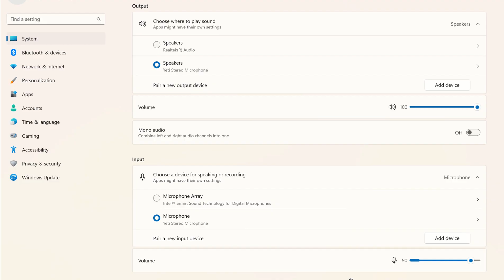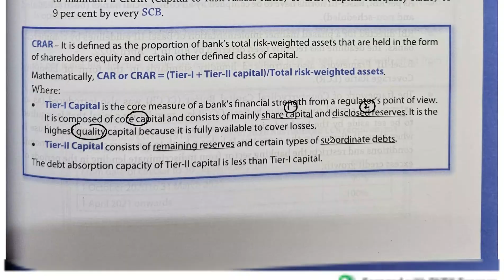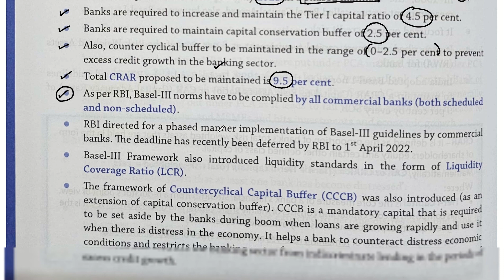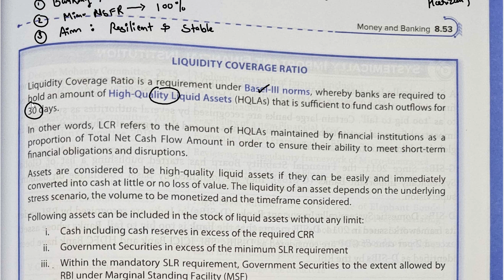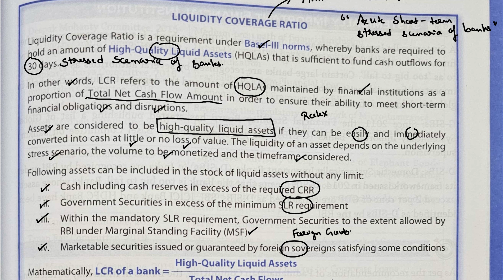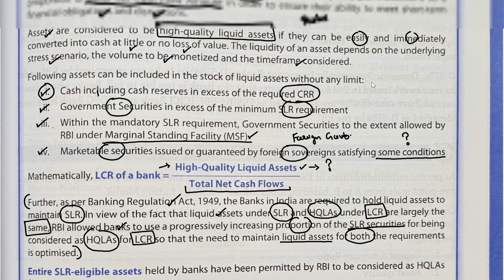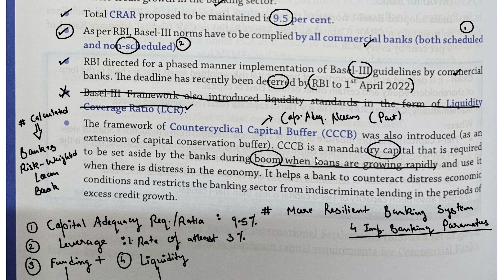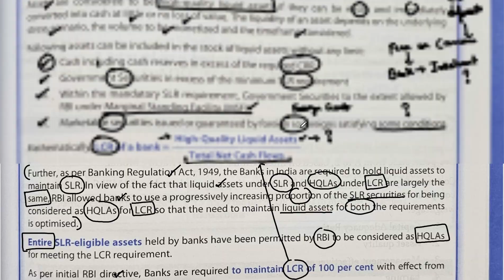Nitin Singhania Indian Economy | Chapter - 8 | Money and Banking | Part - 64 | UPSC 2024